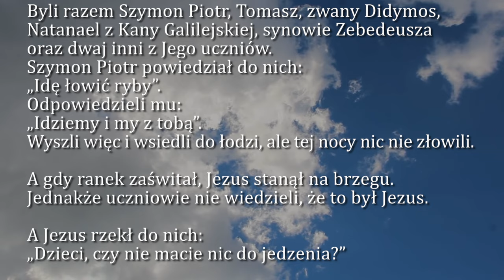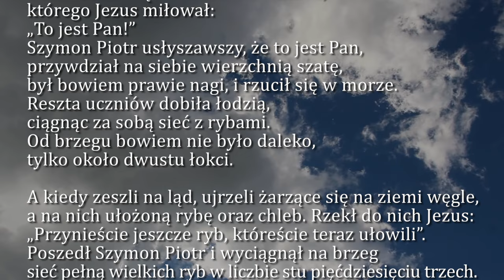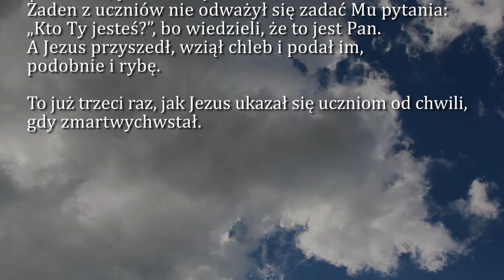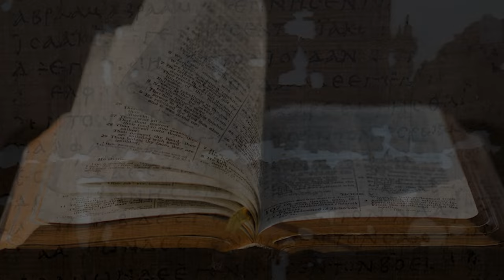Dobra Nowina na dziś | 5 kwietnia - Piątek w oktawie Wielkanocy